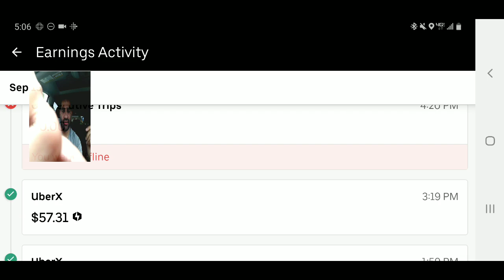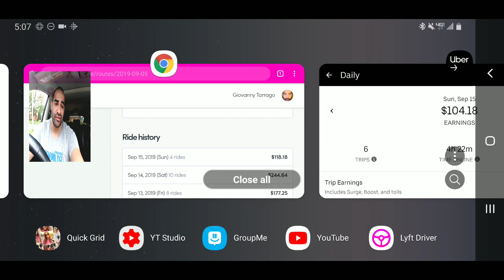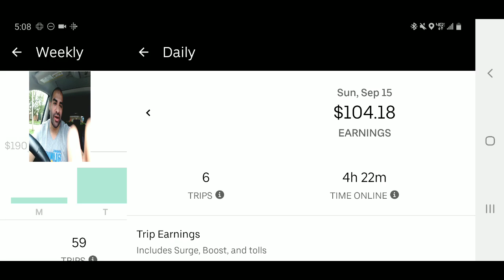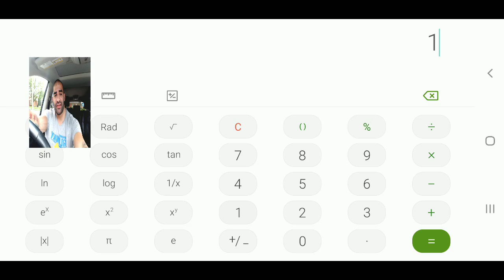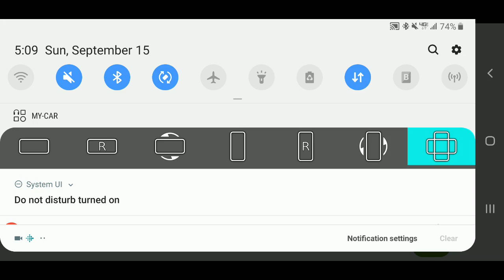Weekend wrap up $1.42/Mile and looking forward to next week!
1. Set a goal
2. Drive at the best hours
3. Don't wait at airport ques
4. Don't chase surge
5. Don't accept pool/Lyne requests
6. Use your destination filters to your advantage

Lighting Cable

Micro USB

Back mat

Watt inverter

Blackvue cam

Suction cups

Gorilla glue

Cord management

USB Ports

Magic mount

Chemical Guys

Coach Cologne